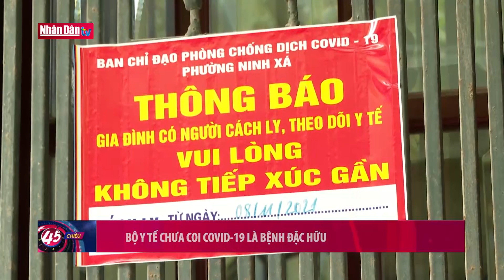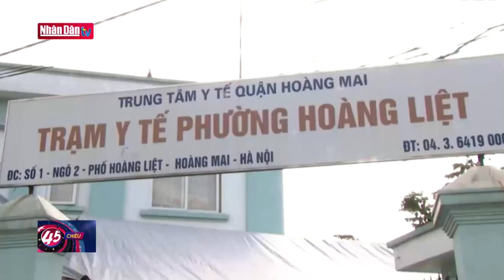Cập nhật tin Covid-19 tối ngày 6-3-2022